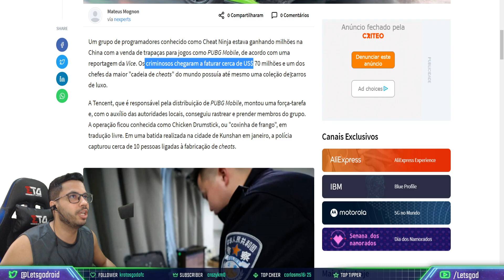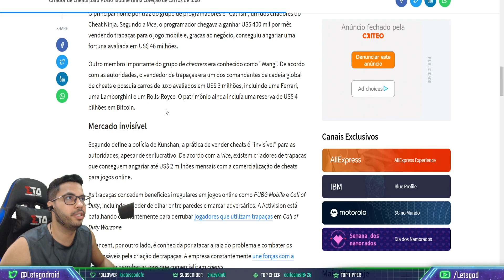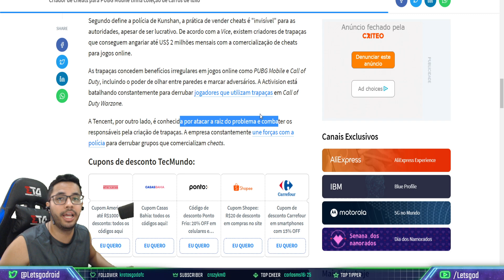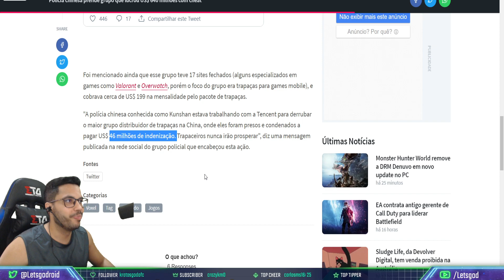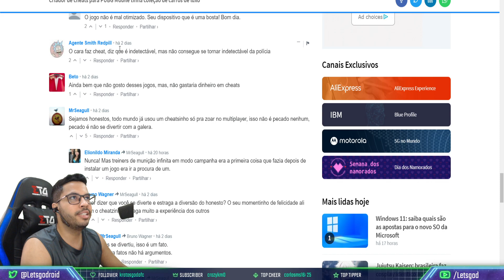CRIADOR DE CHEATS PARA PUBG MOBILE TINHA COLEÇÃO DE CARROS DE LUXO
Um grupo de programadores conhecido como Cheat Ninja estava ganhando milhões na China com a venda de trapaças para jogos como PUBG Mobile. Os criminosos chegaram a faturar cerca de US$ 70 milhões e um dos chefes da maior "cadeia de cheats" do mundo possuía até mesmo uma coleção de carros de luxo.

A Tencent, que é responsável pela distribuição de PUBG Mobile, montou uma força-tarefa e, com o auxílio das autoridades locais, conseguiu rastrear e prender membros do grupo.

Lives na Roxinha: Leetsgod
Página do Facebook: Letsgodroid